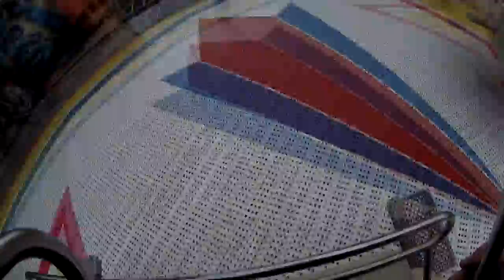The Real Shake - Blum [Onride] / Stuttgarter Frühlingsfest 2016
4€ The Real Shake - Blum [Onride] / Stuttgarter Frühlingsfest 2016